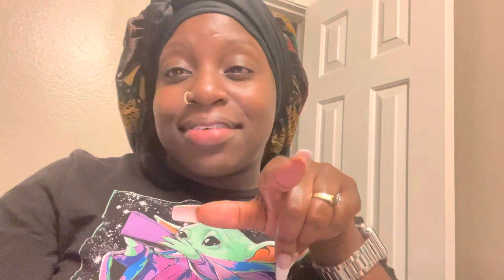Vlogmas Day 6: Ice Cream Date | Shuncy doesn’t feel good 🤒😞